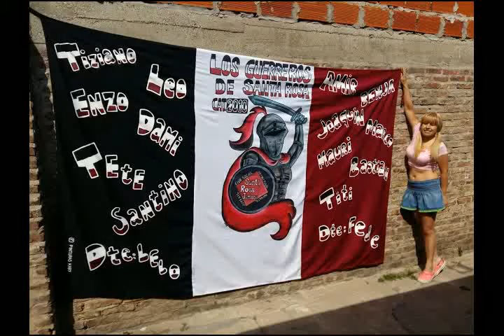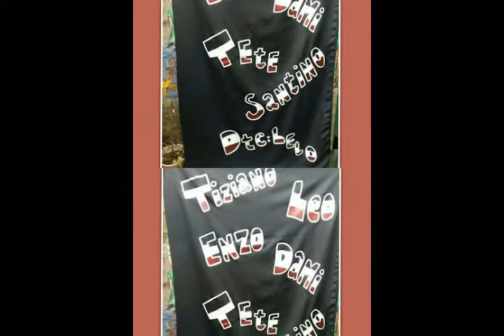Otra bandera pintada por mi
Pintar banderas me hace felíz,en especial estas grandes que me cuestan tanto esfuerzo por el poco espacio y por lo que cuesta pintar a mano.Felicidad inmensa determinarla!!!